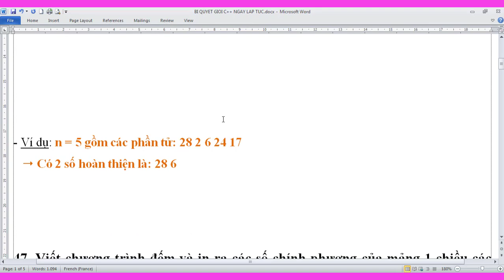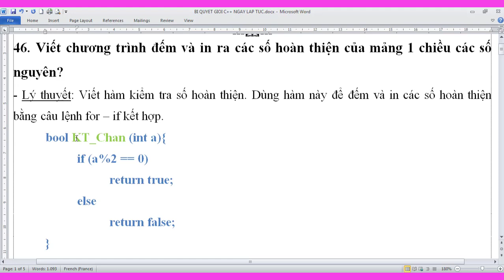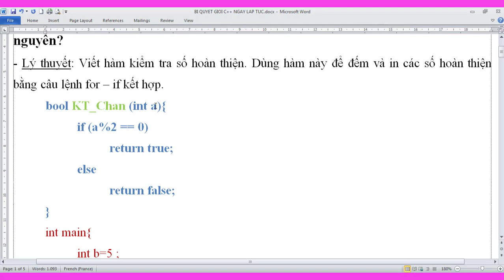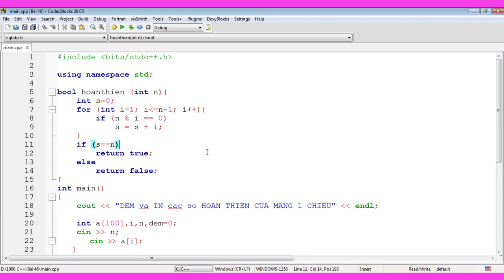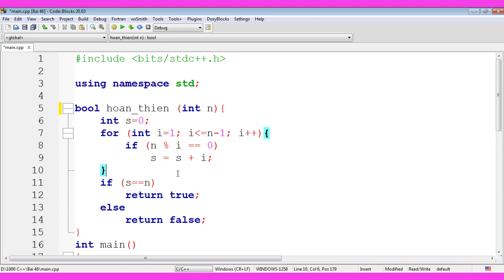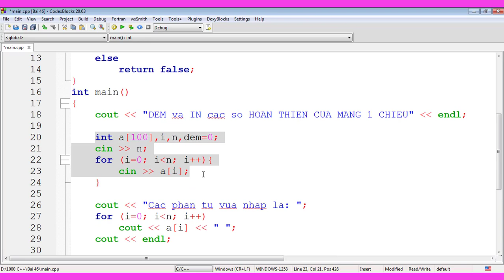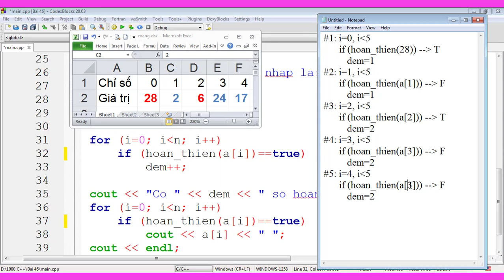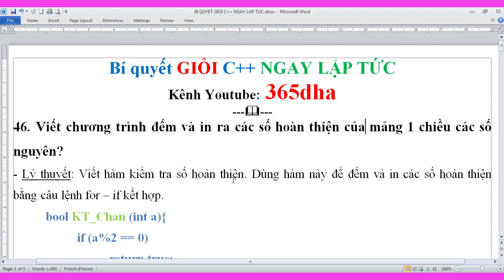#46.Bí quyết GIỎI C++ NGAY LẬP TỨC: Đếm và in các số HOÀN THIỆN trong mảng 1 chiều